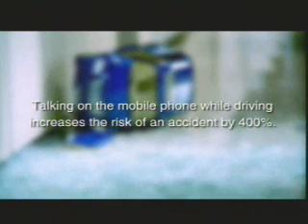Les risques du cellulaire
Parler au téléphone cellulaire au volant augment les risques d'accidents de 400%. L'usage du cellulaire au volant affecte votre concentration et habitudes de conduite augmentant ainsi les risques de collision.

Soyez responsables, et évitez de mettre la vie des autres en danger !